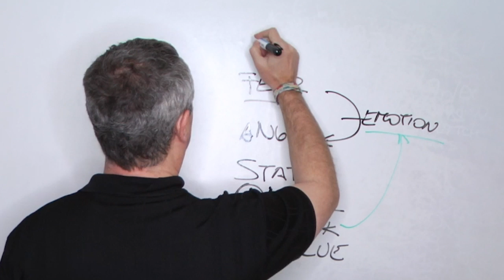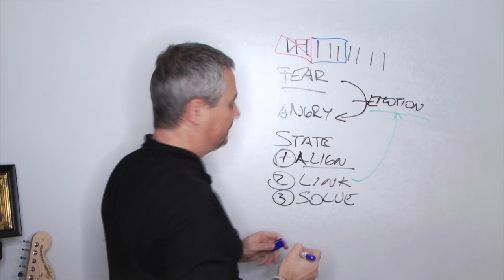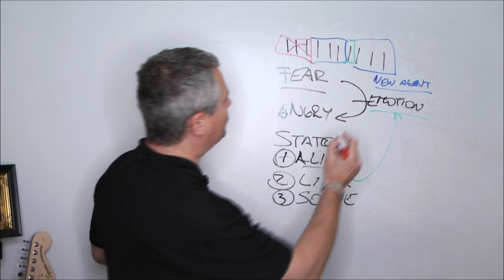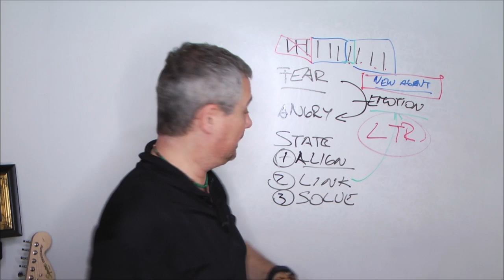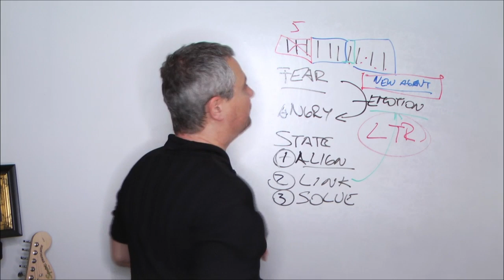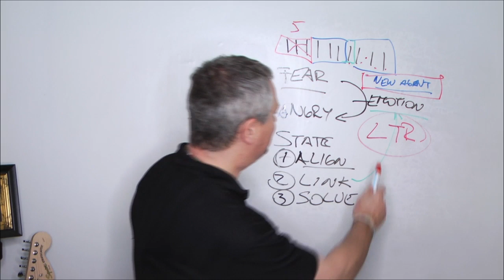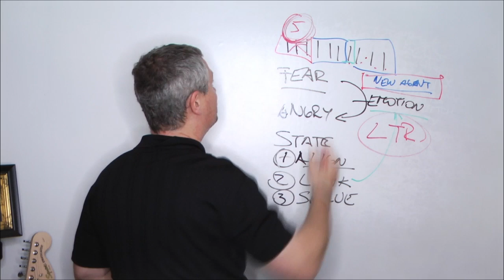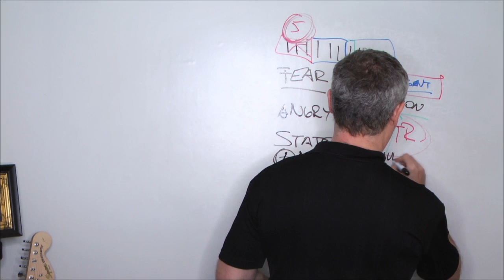NO! WE DON'T WANT TO SELL ANYMORE - Borino Follow Up Tips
- Get the real estate systems, support, and accountability to crush it in 2019.

Many real estate agents get an objection: We don't want to list and sell anymore". In this coaching session, your coach Borino will walk you through the initial NO reaction you get from many seller leads at the beginning of the process. You will learn how through good follow up, many can be turned into listings and clients - and COMMISSIONS.
The real estate market is changing. Some will not survive and quit. What it takes to win in this business: The right mindset, generating leads, following up, getting appointments and listings.
Borino coaching LIVE.

There is a new realtor strategy to communicate with leads and prospects - and get more business: